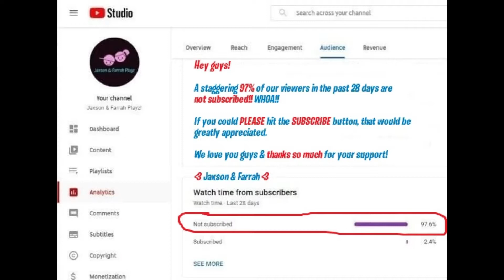J&F PLAYZ - MAKING A NEON WYVERN!! WOW!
Hey guys!!

In this video, we're playing the super popular Roblox game, 'ADOPT ME'!!

OMG!!! THE MYTHIC EGGS ARE FINALLY RELEASED!!!
TODAY, WE'RE MAKING OUR FORTH NEON FROM THIS COLLECTION!
A NEON ULTRA RARE WYVERN!!
SO EXCITING!!

This game is created by DreamCraft.